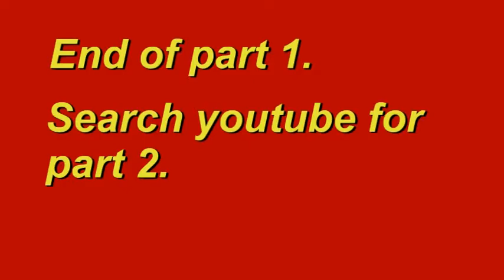NHS Jazz 2 at Crossroads Mall 12-11-08 part 1.mpg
Newport High School Jazz Band 2 performs at Crossroads Mall in Bellevue, WA on December 11, 2008.  This is part one of two.